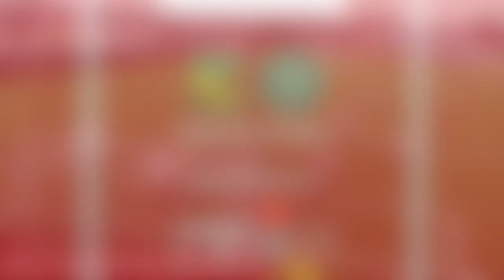2022/23 NPL Goal Show: Episode 30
Welcome to the latest episode of the NPL Goal Show!

Watch all of the action from the latest round of fixtures in the Pitching In Northern Premier League including a six-goal thriller as South Shields travelled to Stalybridge Celtic. Elsewhere, Whitby Town was back to winning ways with an emphatic victory on home soil, while Radcliffe edged out their promotion rivals Hyde United.